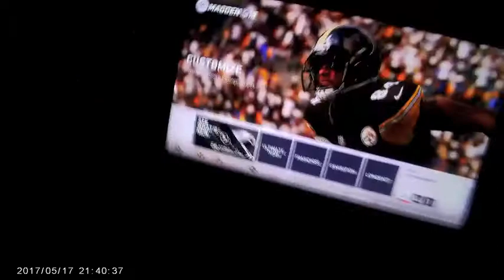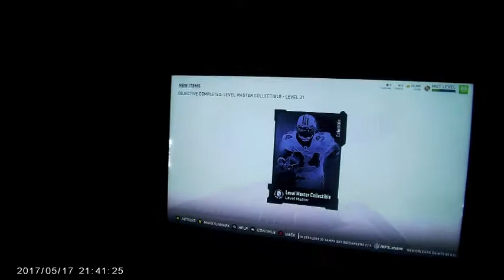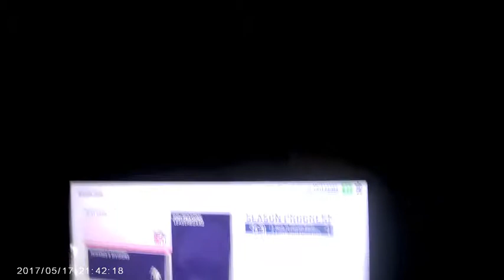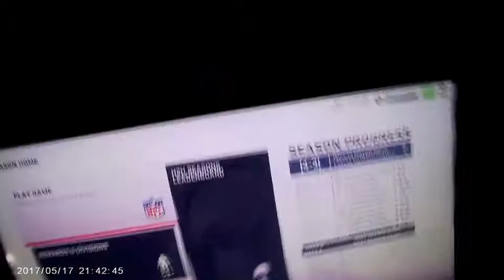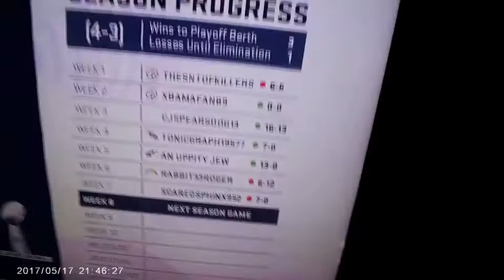Mike's Guide to Greatness Ep. 4: Madden 2019 Hall of Fame Edition (Xbox One)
In this video Mike rants on the issues of Madden 2019 and EA Sports in general.